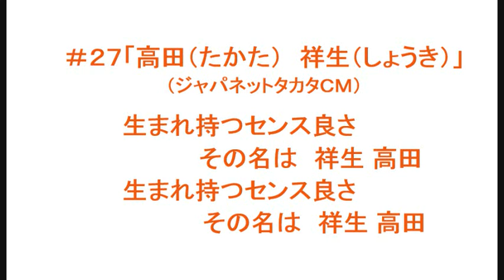27 高田祥生